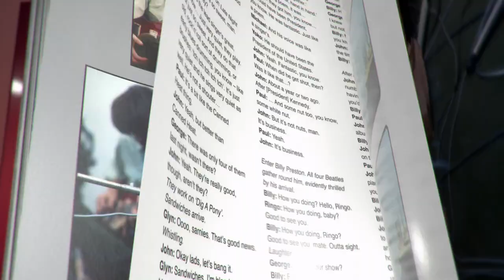Announcing The Beatles: Get Back Book in Australia and New Zealand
Pre-order The Beatles’ First Official Book Since the Bestselling The Beatles Anthology

Hedley's Books is proud to represent Callaway Arts & Entertainment and Apple Corps Ltd. in Australia and New Zealand as they announce the global publication on October 12, 2021 of THE BEATLES: GET BACK, the first official standalone book to be released by The Beatles since international bestseller The Beatles Anthology.

Beautifully designed and produced, the 240-page hardcover tells the story of The Beatles’ creation of their 1970 album, Let It Be, in their own words.

Presenting transcribed conversations drawn from over 120 recorded hours of the band’s studio sessions with hundreds of previously unpublished images, including photos by Ethan A. Russell and Linda McCartney, THE BEATLES: GET BACK also includes a foreword written by Peter Jackson and an introduction by Hanif Kureishi. The book’s texts are edited by John Harris from original conversations between John, Paul, George and Ringo spanning three weeks of recording, culminating in The Beatles’ historic final rooftop concert.

THE BEATLES: GET BACK book alongside the Let It Be Special Edition album releases across vinyl and CD will be the perfect complement to director Peter Jackson’s “THE BEATLES: GET BACK” feature documentary film, to be streamed on Disney+ for the first time across three nights in November.